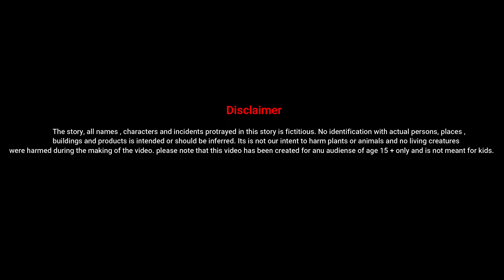जादुई 5 घमंडी चांद - Hindi stories | 5 Moons magic | Hindi kahaniya | Hindi moral stories